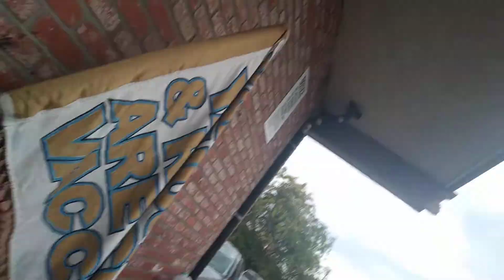Hebrew Tuna Gyros